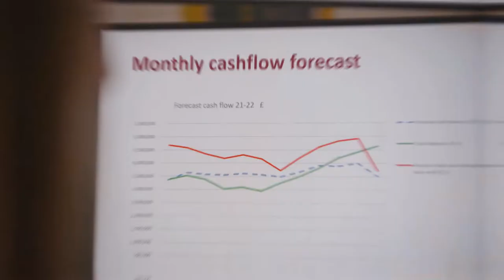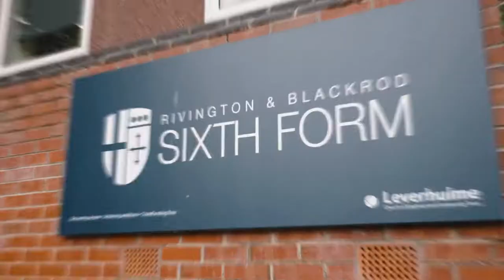The Leverhulme Way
Find out more about the benefits of being a part of Leverhulme Church of England and Community Trust, a multi-academy trust based in Bolton.